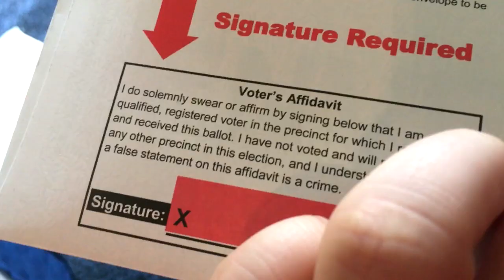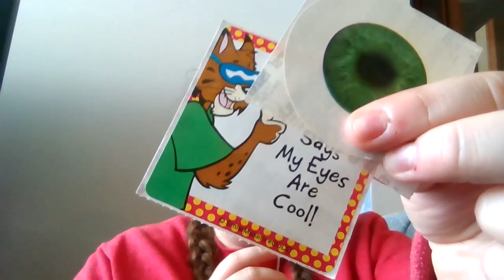My eyes are cool | Anteaters Manny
Sarah vlogs and votes (among other things) during a relatively busy week.

Here's a bunny!